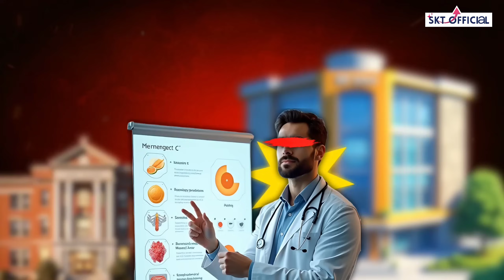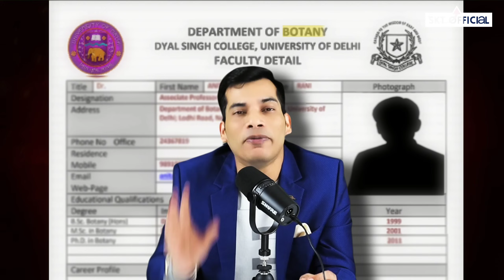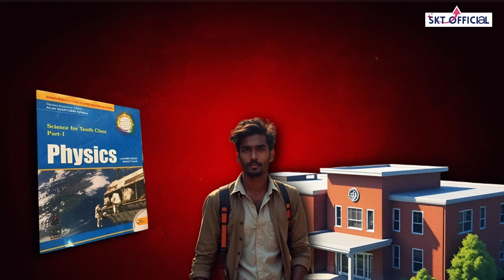🖋Pen बेचने से ₹3000 करोड़ 💸 तक का सफर | Powerful Business Motivation Story | SKT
SKT Live in Delhi | 16th November 2024
💥Achieve The Impossible Summit💥

पागलपन 1.O | Achieve The Impossible

With
Shashish Kumar Tiwari
Motivational Speaker, Business Coach & Corporate Trainer

Venue: Kedarnath Sahni Auditorium, New Delhi

Hurry Up!